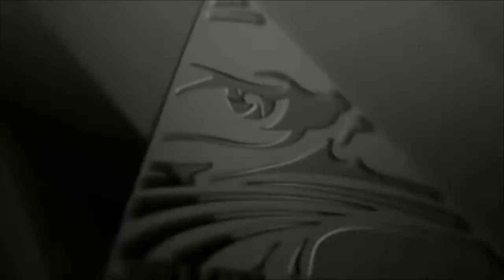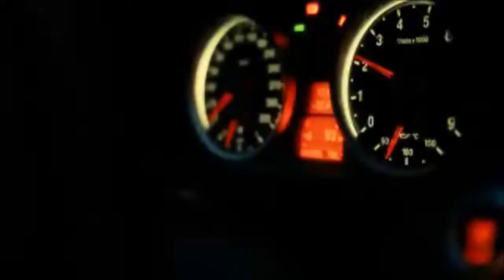Soldado Callejero Video Oficial-Ñengo Flow "Letra" 2012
Enganchando puerco a los lechones en la vara
viajando por el mundo duplicando monetaria
ubicado en argentina con gaby haciendo cesárea

El que no sirve me paro firme y te lo doy
En la calle camino claro porque saben lo que doy
I make money madafaka plomo pa tu fucking boca
Quedandonos con to como el vicio de la coca
Polvo en roca mujeres de alta calidad RealG mas na seguimos vendiendo como el crack
200 millas por el expreso en el m3 fumando burrey con nely al lado escuchando leetras.com ingles
Un poco de rap nigga dando fuletazo en la barriga los cabrones que quieran joder con nuestra liga
Oyendo soul en el ferrari dando vueltas por Miami con una gata po encima de piez a cabeza almani
Filotiau seguimos rankiao en este trono el que joda conmigo o con nely recibe plomo
Le meti NCIS m16 ak47full pa ignorantes como tu descabronarles la salud
Tamo en la avenida tu en tu casa esta guardau tas asustau porque si sales te quedas leetras.com pegau
Jodemo en parkin to el que venga pa ca con tumbao la artilleria dejandolos bien al callau

Soldado callejero trabajando gente a to lo que dan sobra la maldad pa dejar tu cara borra
Si no te arrepetiendes te vas a morir en el momento
V.i.pass con el diablo te hago un encuentro (x2)

Enrolada le prende un blunt que de PR llego el que le mete bien cabron
Es otra cosa le mete con la cara a la loza
Ñengo no reposa Ñengo si te pilla te destroza
La family completa junto a la Artilleria Secreta
Te la ponemos en la frente y se te sale la escreta
Combinando letra mi maldito flow parece metra
Dandote caliente hasta sacarte del planeta
Los caserios activos porque hay guerra
Los palos prendios sacudiendo toda la tierra
To el mundo PR ya carga una fucking perra
Te sacamos el mondongo si trata brincar la reja

Yeah yeah Tainy tu sabe
El pequeño Tainy junto a Nely El Arma Secreta
Esto Es Artillery Music junto al RealG4Life en la combination explosiva Okey
Enseñandole a los chamacos como es que se hace el fucking rap verdadero
El fucking Gangsta Rap de la calle lo REAL
Pa mi publico completo latino
RealG4Life leetras.com the dream team killa
La Artilleria Papi
El Malianteo Verdadero